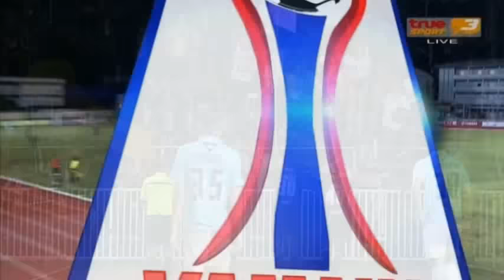League1-2016 สมุทรสงคราม 1-2 อุบล ยูเอ็มที